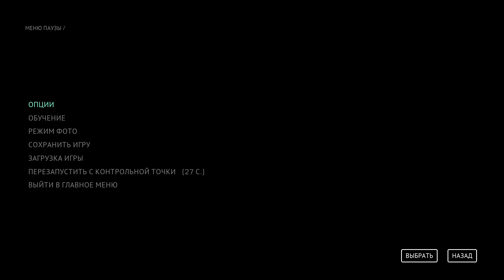[Callisto Protocol] Заключенный 532-521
А победитель в розыгрыше Lethal Company - nikolaygorlov3400! Держите руку на пульсе, в следующий раз и тебе повезет!